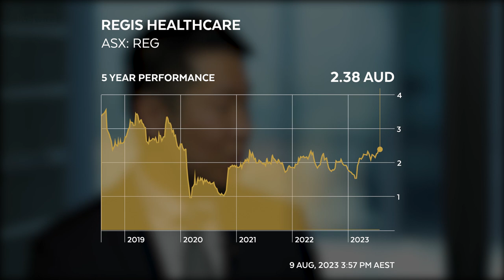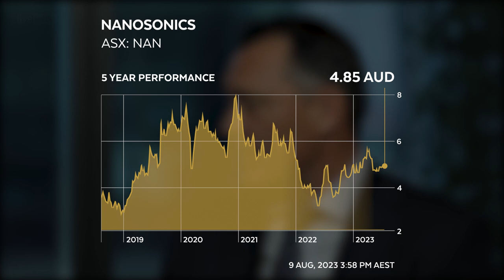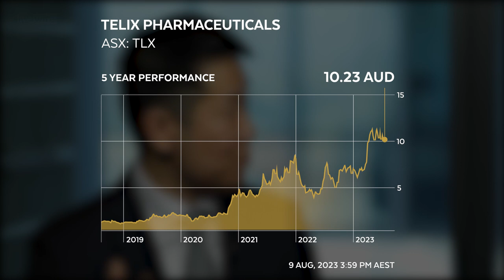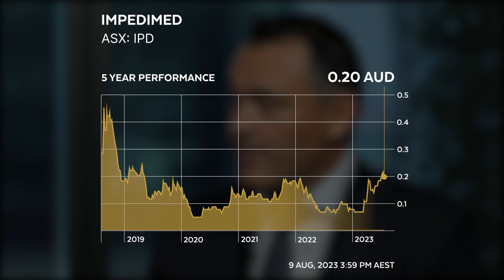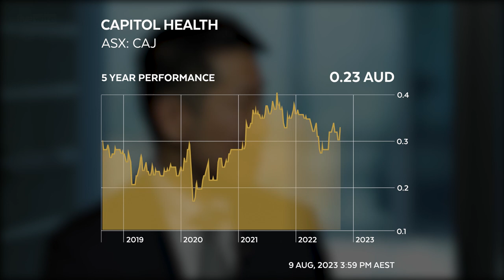Buy Hold Sell: 5 emerging healthcare heroes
What do we all want? To live long, healthy, and prosperous lives.

Increasingly we’re able to fulfill the first two elements of that triumvirate given the advances in modern medicine and healthcare services.

What’s more, is that we have an ageing population in many parts of the world that not only have the desire for longer and healthier lives, but also the capacity to pay for them.

And that is all good news for the healthcare sector, which enjoys the benefits of said tailwinds from increases in spending on healthcare as a share of GDP.

But not every company can be a healthcare giant like CSL, Cochlear, or ResMed. At least not yet.

In this episode of Buy Hold Sell, we’re running the ruler over healthcare names that, whilst not as big as those mentioned above, sure are mighty.

To do that, we’re joined by Tobias Yao from Wilson Asset Management and Tim Johnston from Tyndall Asset Management.

Note: This episode was recorded Wednesday 9 August 2023. You can read an edited transcript below:

Timecodes:
0:00 - Intro
0:30 - Is Regis Healthcare (ASX: REG) a buy, hold or sell?
1:38 - Is Nanosonics (ASX: NAN) a buy, hold or sell?
2:46 - Is Telix Pharmaceuticals (ASX: TLX) a buy, hold or sell?
4:16 - Tim Johnston's pick: Impedimed (ASX: IPD)
5:15 - Tobias Yao's pick: Capitol Health (ASX: CAJ)